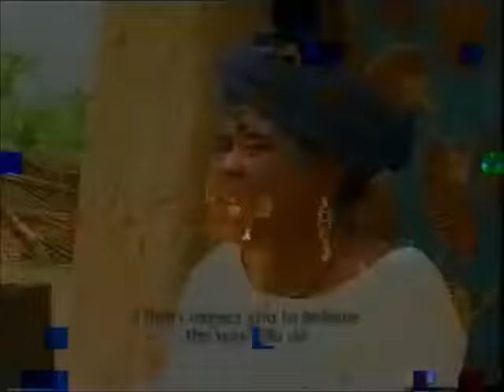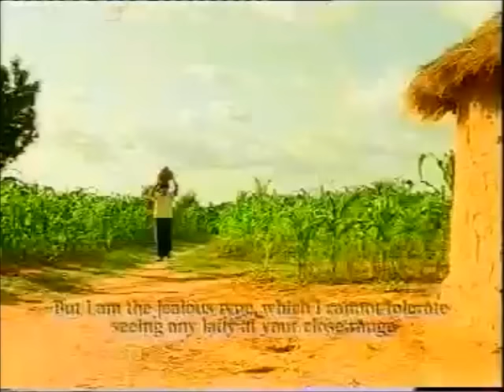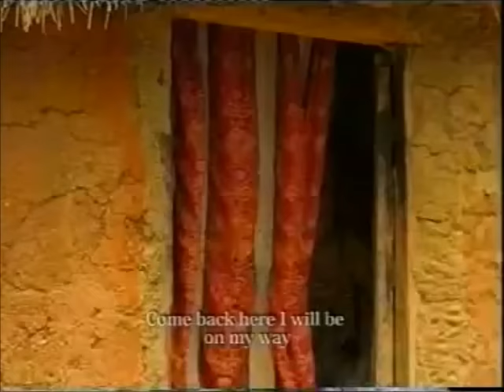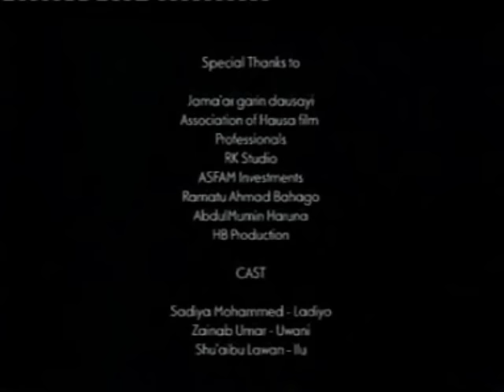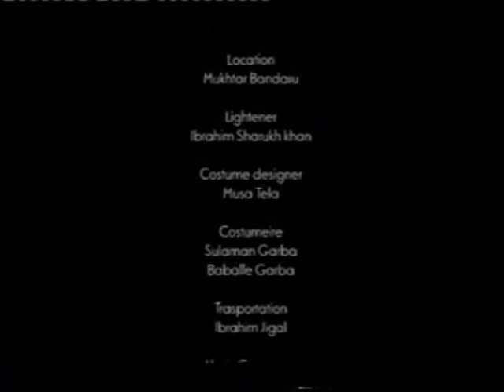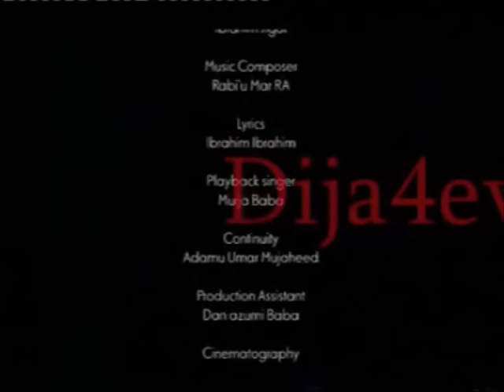Ruwan Bagaja full movie 2012.wmv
The compiled Ruwan Bagaja a Hausa movie 2012